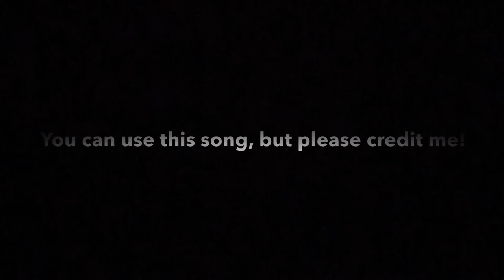iiScoreplexx - Draft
Garadgeband iOS Original Song!
Yay! My first original song!! Proud of the drop :D

Please credit me if using or if reuploading please put my name under it! Using your name to steal credit will make me take down the video and copy strike you, which I bet you would hate :) if you don’t credit me, depending if I think it’s fair use, you won’t get striked but most likely commenting saying to credit me.

Just want to get that all cleared up. Have a marvelous day :D